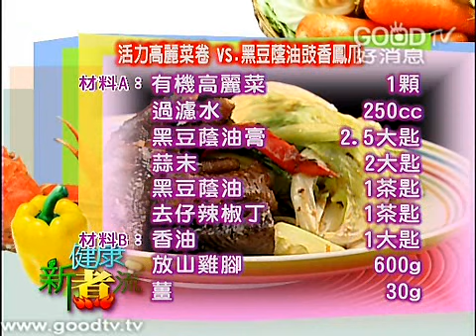健康新煮流~活力高麗菜卷 & 黑豆蔭油豉香鳳爪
歡迎加入健康新煮流FB粉絲頁！